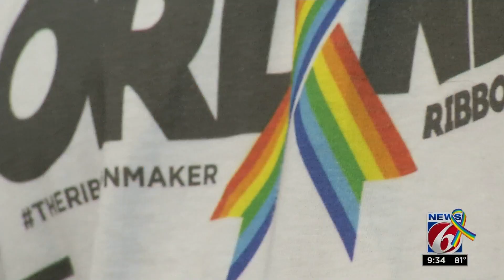CJ from Mix 105.1 remembers Pulse 3 years later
CJ from Mix 105.1 remembers receiving news of Pulse and hopes survivors continue to recover.